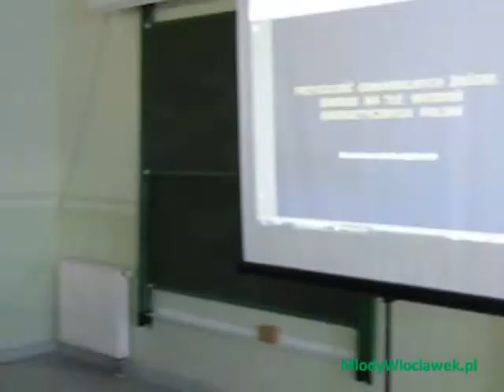Europejskie Dni Słoneczne 2012 - WSHE Włocławek